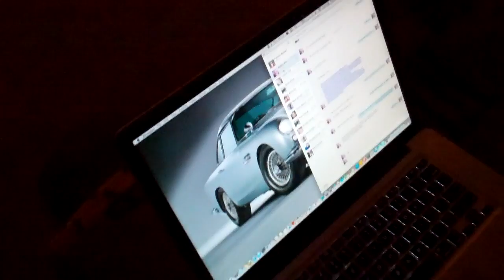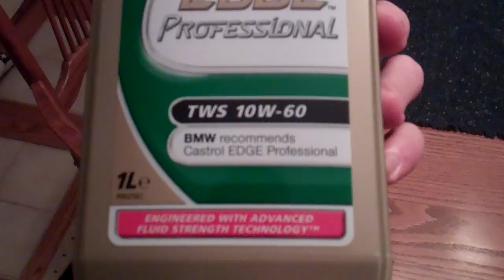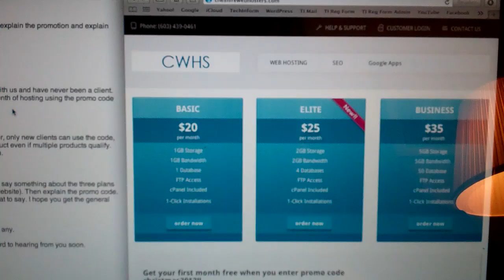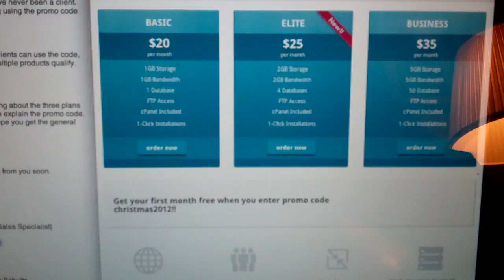Had to Jump 'er 11/15/12 - Day 704